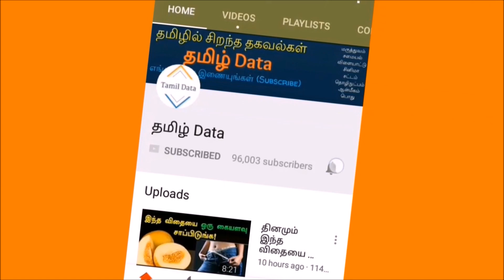செட்டில் அராஜகம் செய்த டிடி: செம வைரல்